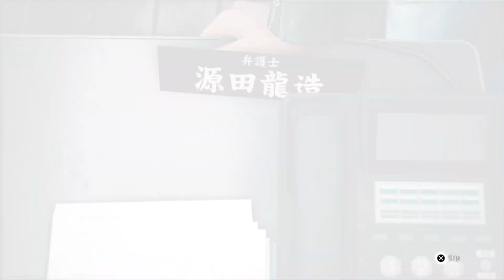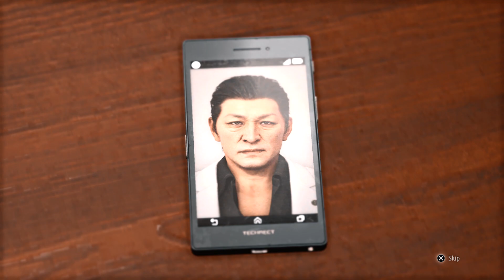*sigh* LET ME GUESS: HE'S GOING TO BE A BAD GUY... | Judgment (Part 2)